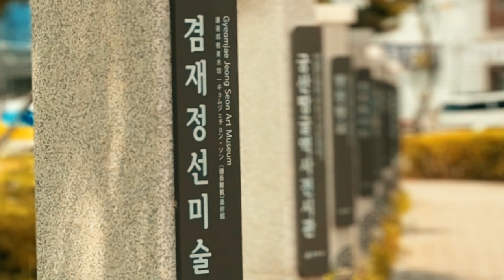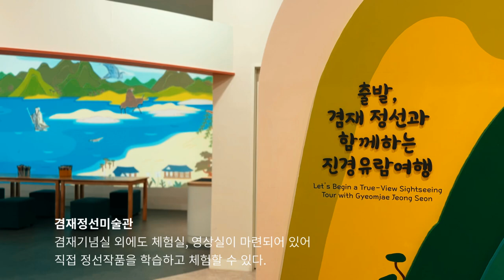이번 주말은 겸재정선미술관으로! [강서영상크리에이터]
- 내가 만드는 우리 동네 이야기 - 2024년 제4기 강서영상크리에이터 차준호님이 제작한 영상입니다.

주소: 서울특별시 강서구 양천로47길 36
양천향교역 1번 출구에서 487m